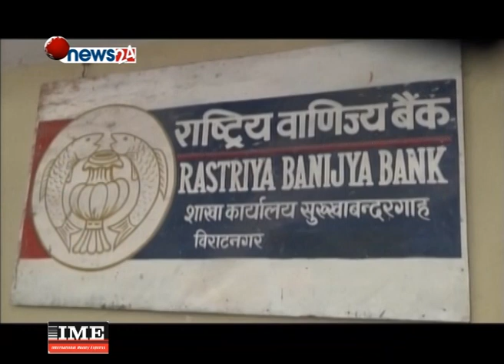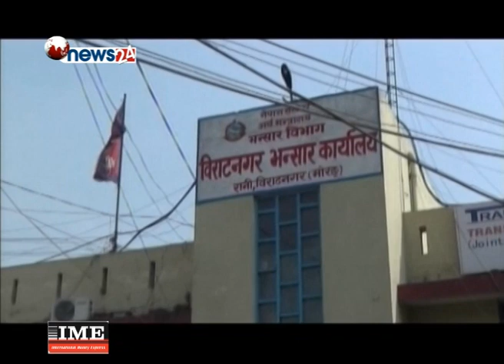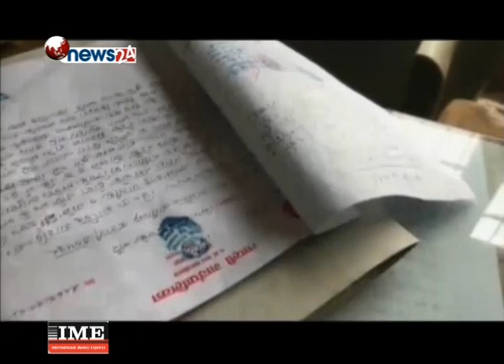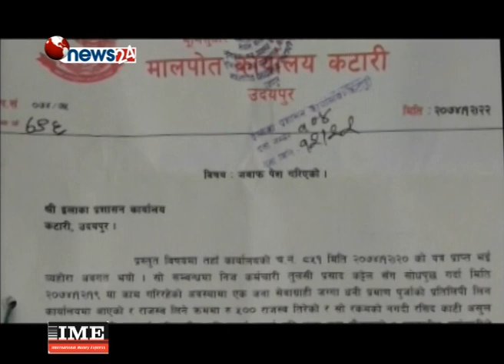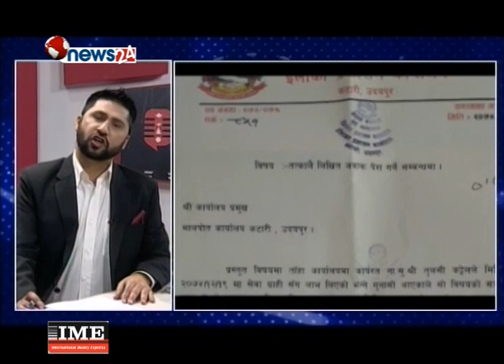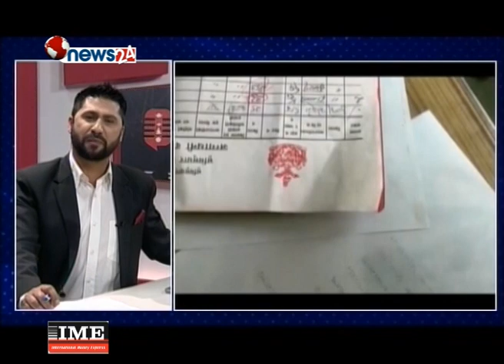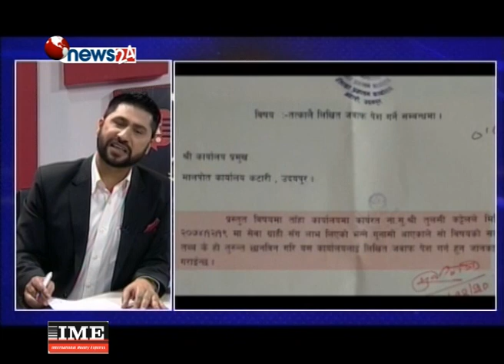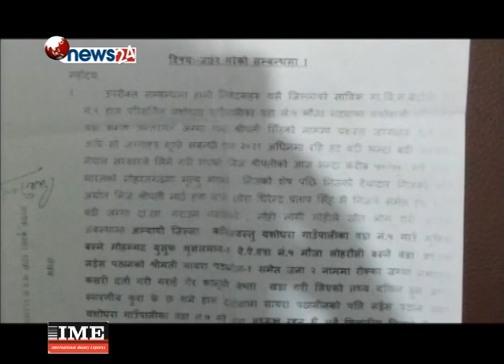भन्सारमा अर्काे घुस काण्ड, हामीलाई समेत घुस दिने प्रयास । चिया खर्च भन्दै मालपोतमा यसरी घुस लिईयो !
भन्सारमा अर्काे घुस काण्ड, हामीलाई समेत घुस दिने प्रयास । चिया खर्च भन्दै मालपोतमा यसरी घुस लिईयो - SIDHA KURA JANATA SANGA !! EPISODE 208